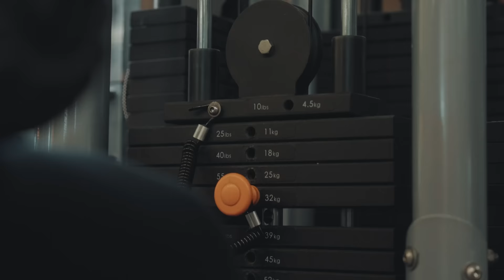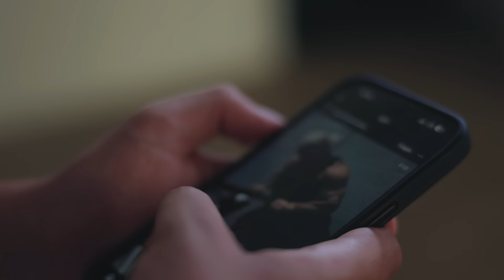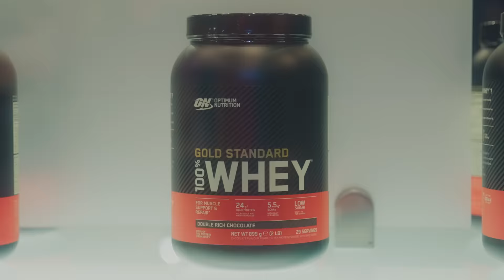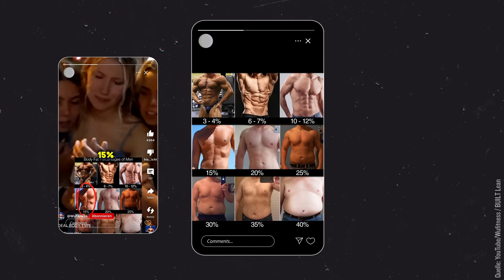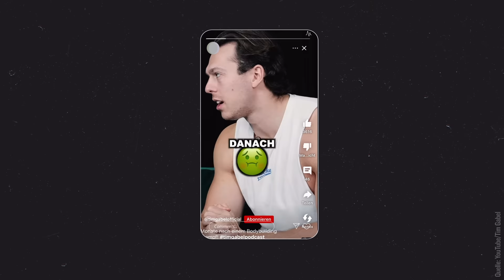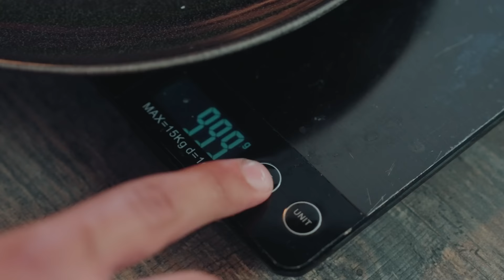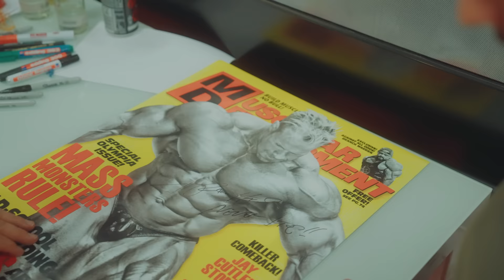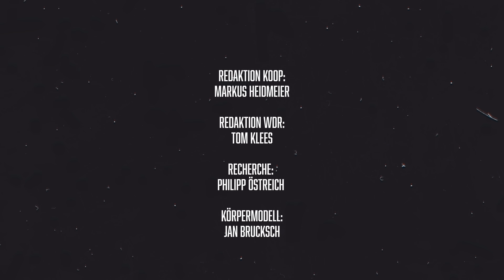Bodybuilding-Boom: Junge Menschen und die Jagd nach dem perfekten Körper | Sportschau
Bodybuilder sind die streitbare Speerspitze der Fitness-Szene. Auf Social Media haben viele von ihnen eine riesige Followerschaft - darunter viele Jugendliche. Wie lässt sich der Hype erklären? Und was machen diese Körperideale mit jungen Menschen?

Das WDR-Magazin Sport inside erzählt die Geschichten jenseits der glitzernden Sportwelt: informativ, kritisch und authentisch. Sport inside deckt auf, fragt nach, eckt an. Wir setzen Themen und beobachten neue Trends.